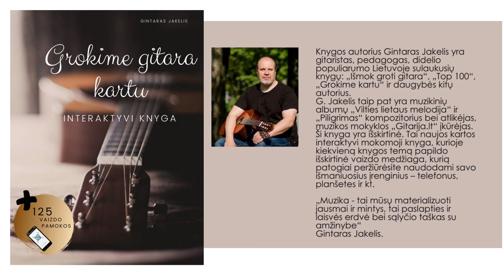Ar sunku išmokti groti gitara?